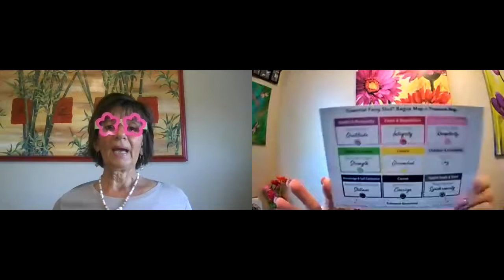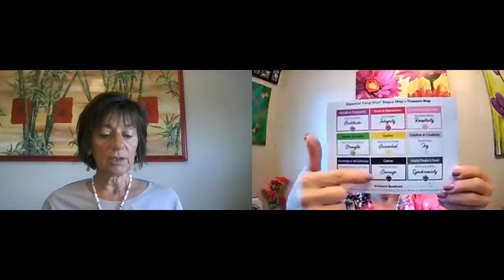Learning to use the 'F' word ~ episode #17 ~ Knowledge Self-Development~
Feng Shui with Anita and Cheryl present learning to use the 'F' word...Feng Shui of course.

Where is the knowledge and self-development area in your home?

When and why do you want to enhance this area?

Balance and Harmony. Knowledge is Power. Growth and Expansion.